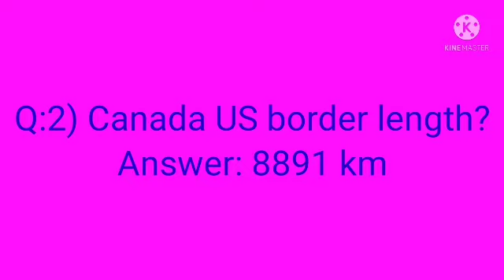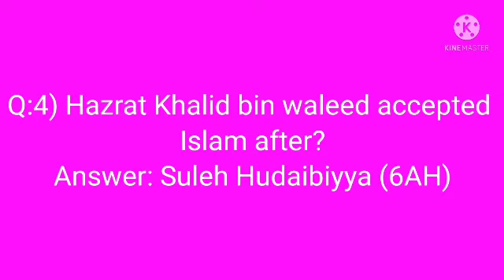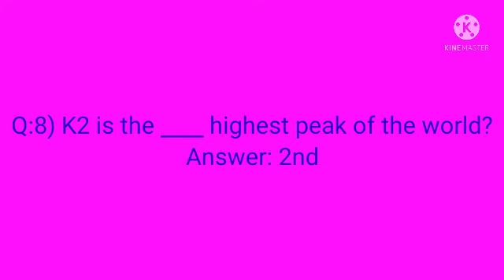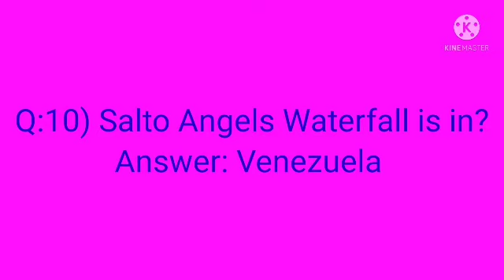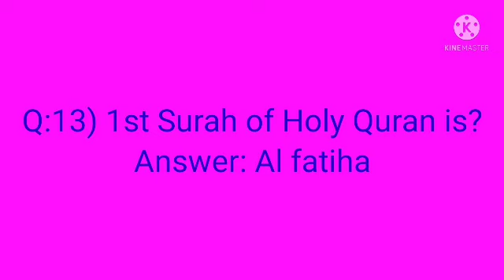PMA 150 Long Course Initial Test Preparation 2022 || PMA 150 LC Initial Academic Test MCQS Part(1)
Pakistan Army Initial Test preparation
PMA 150 LC Most Repeated MCQS
PMA 150 LC initial tests preparation
Pak Army Initial Test preparation 2022
Pak Army Initial Academic Test Preparation